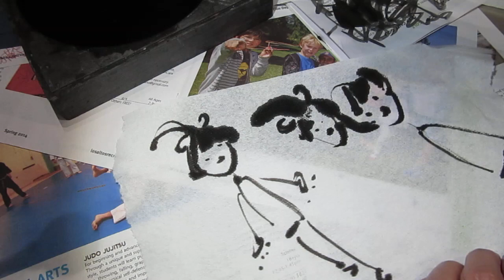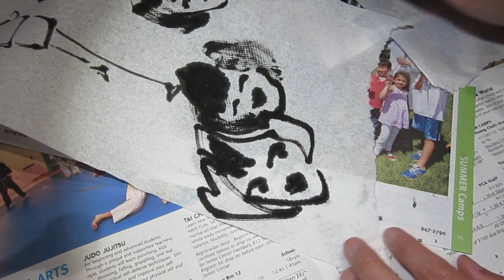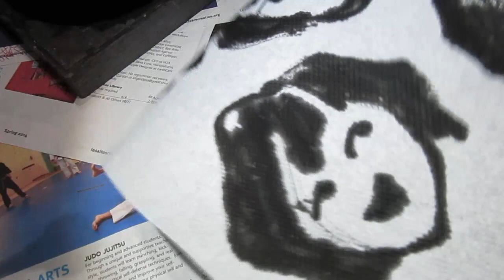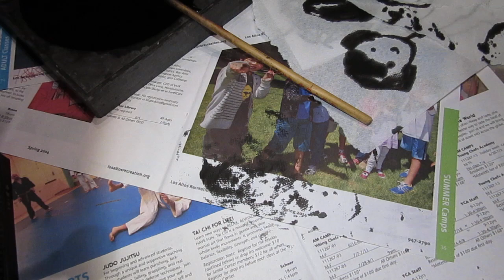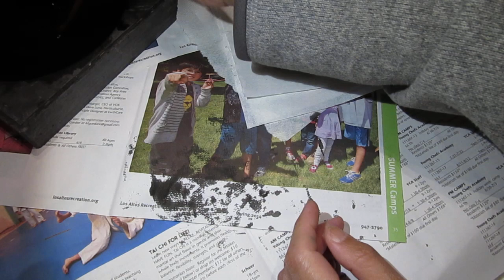Grinding ink with a sudden big sharks noise not asmr